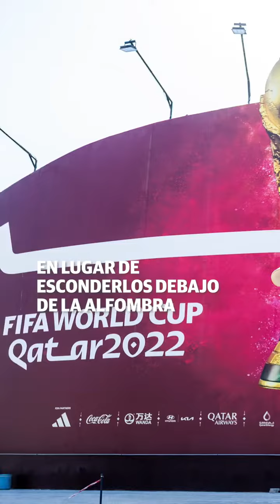Qatar más allá del Mundial.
Tomado de la página de El Universo en Facebook.